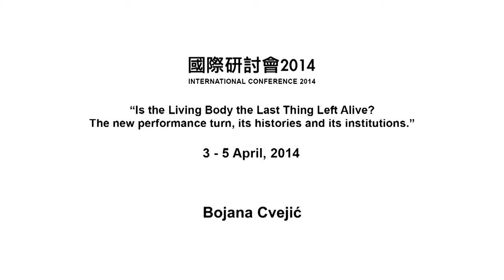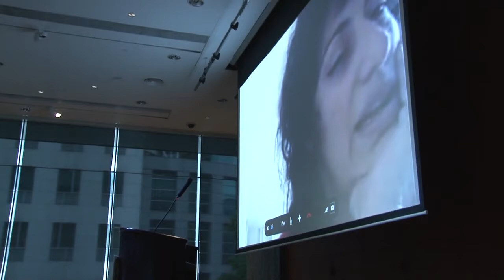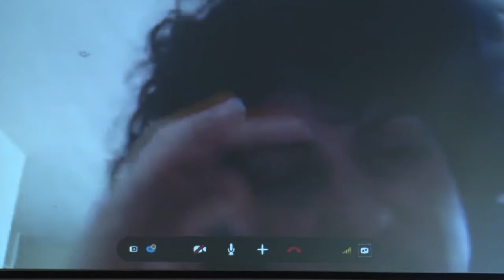PS.CONFERENCE 2014 | Bojana Cvejić